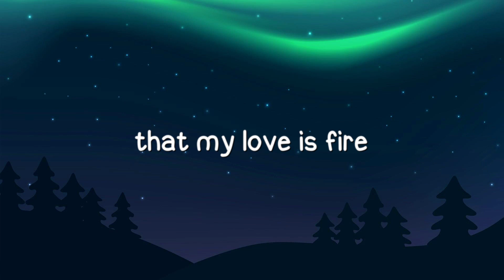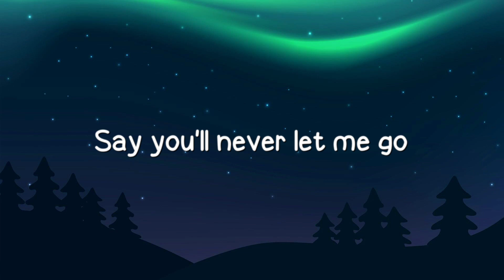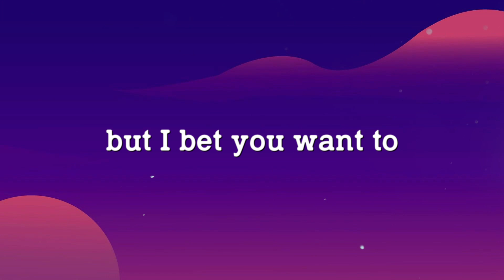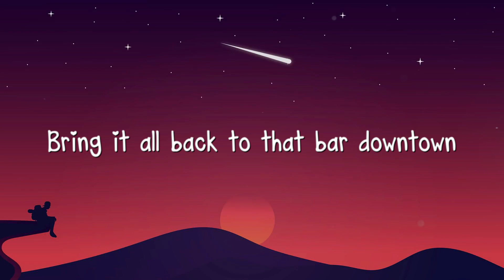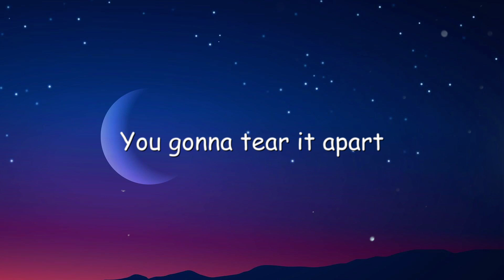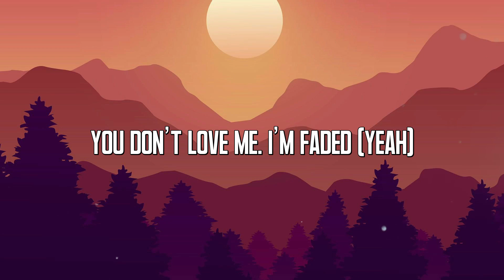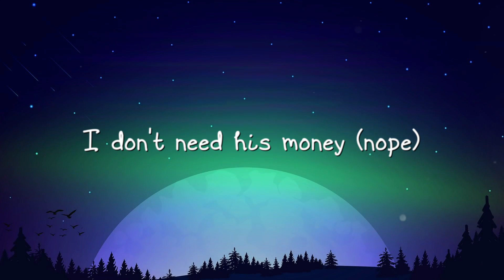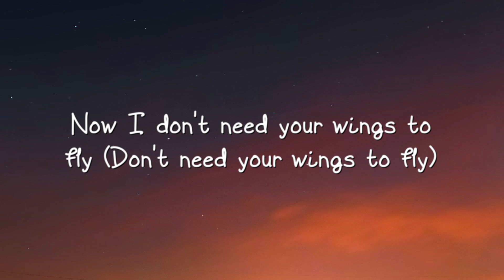Roses - The Chainsmokers, Rozes ^Lyric-centric^ 🎃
Roses - The Chainsmokers, Rozes ^Lyric-centric^ 🎃  Roses - The Chainsmokers, Rozes ^Lyric-centric^ 🎃